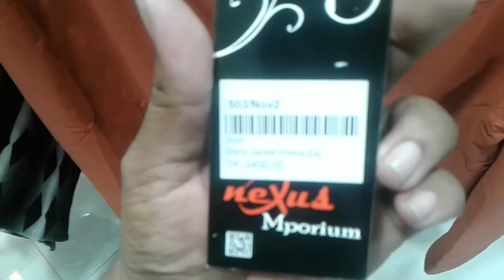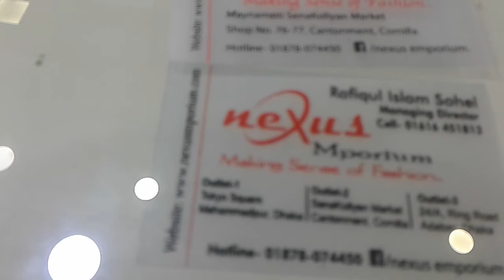2020 সালের নতুন ব্লেজার কালেকশন | New Blezar Price | Mawa Shopping Vlog